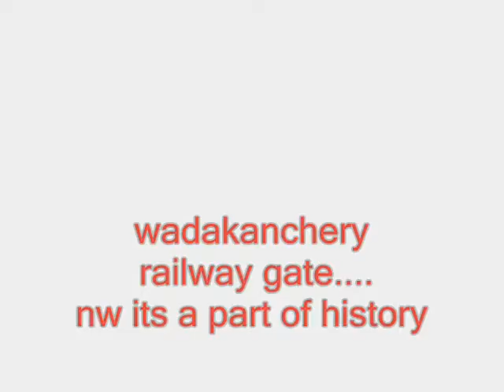wadakkanchery railway gate..nw its d part of history